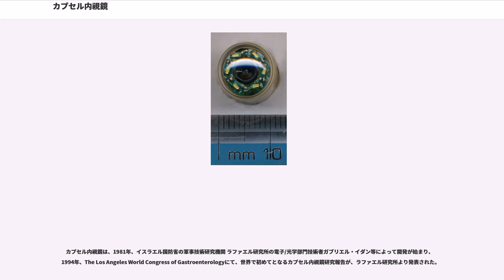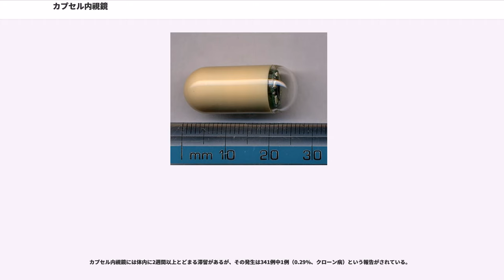カプセル内視鏡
カプセル内視鏡（カプセルないしきょう、）は、小型カメラを内蔵したカプセル状の内視鏡。

小腸・大腸等の消化管の観察を目的とした内視鏡で、従来の内視鏡では不可能であった小腸の観察を可能とした製品。
口から飲み込み、腸内の撮影を行い、肛門から排出される。低侵襲に消化管の検査を行うことができる機器で、現在日本では、小腸用と大腸用のカプセル内視鏡が、医療現場で使用されている。

カプセル内視鏡は、1981年、イスラエル国防省の軍事技術研究機関 ラファエル研究所の電子/光学部門技術者ガブリエル・イダン等によって開発が始まり、1994年、The Los Angeles World Congress of Gastroenterologyにて、世界で初めてとなるカプセル内視鏡研究報告が、ラファエル研究所より発表された。

1998年、カプセル内視鏡の開発、生産、販売を行う、ギブン・イメージングがイスラエルで設立。
2000年、ネイチャーに臨床研究報告として掲載、カプセル内視鏡の存在が広く知れ渡ることとなった。
2001年、ギブン・イメージングの小腸用カプセル内視鏡が、欧州諸国でCEマークを取得、米国FDAより認可を受けている。日本では、2007年4月に薬事承認され、日本のフジノン（現・富士フイルムホールディングス）と販売、部品供給及び研究開発に関して提携し、同年10月に保険適用された。
2012年、カプセル内視鏡検査を行う前に、消化管の開通性を評価する崩壊性のカプセル（パテンシーカプセル）が保険適用されたことで、クローン病をはじめとする全ての小腸疾患の患者に対して使用できるようになった。
また、2013年7月、大腸用のカプセル内視鏡が日本で薬事承認され、2014年1月より保険適用となった。
現在、大腸用のカプセル内視鏡は、大腸内視鏡検査が回盲部まで到達できなかった場合や、器質的異常により大腸内視鏡検査が実施困難と判断された場合に限り、保険が適用される。

日本勢ではオリンパスやアールエフが、カプセル内視鏡の開発を進めており、オリンパスは、EU圏内で2005年より販売を開始している。日本では、2008年9月に製造販売承認を取得、同年10月に販売が開始された。なお、ギブン・イメージングは、医療機器メーカーであるコヴィディエンに2014年3月に買収されたため、現在、日本でのカプセル内視鏡の販売は、メドトロニックグループのコヴィディエン ジャパン株式会社が行っている。

カプセル内視鏡の形状は、薬のカプセルに類似しており、一般的な薬のカプセル剤よりも一回り程度大きい。
コヴィディエンの小腸用カプセルのサイズは、2.6cm×1.1cmで、1秒間に2枚または6枚撮影を行い、大腸用カプセルのサイズは、3.1cm×1.1cmで、1秒間に4枚または35枚の撮影を行う。また、オリンパス製品は、サイズが2.6cm×1.1cmで、1秒間に2枚撮影を行う。

カプセルにはCMOSやCCDで構成されたカメラ及び無線装置を内蔵している。患者が口から飲み込んだ小腸用のカプセル内視鏡は、蠕動運動という臓器の収縮運動によって消化管内で運ばれ、前進しながら非侵襲的に腸内を撮影し、画像データを体外に送信する。

画像データは、患者がたすき掛けで装着するデータ受信機が記録し、撮影を終えたカプセルは肛門より自然排出される。カプセルは使い捨てで、検査終了後は、医療廃棄物として処分される。

日本で薬事認可されているものは、以下3つの製品がある。

その他、認可されていないが、以下の製品が存在する。

アールエフが開発中のカプセル内視鏡は、他社製のものより小さく、バッテリーは内蔵せず電波により送電する方式を採用、外部コントローラによって移動やカプセルの向きを自由に指示・制御することができる、とされている。カメラは本体中央に配置され360度回転できるため、消化管内の全面をくまなく撮影することが可能である、とされている。なお、アールエフ製のカプセル内視鏡は、承認されておらず、市場流通はしていない。

カプセル内視鏡は、小腸病変の同定に有用かつ安全に施行できる検査として、施行数は増加しているが、腸管の狭窄を生じている場合、自然排出されない症例がごく稀にあるため、検査をするにあたってはIBD専門医への相談が必須であるという報告がされている。

カプセル内視鏡には体内に2週間以上とどまる滞留があるが、その発生は341例中1例（0.29%、クローン病）という報告がされている。

大腸用のカプセル内視鏡を用い...